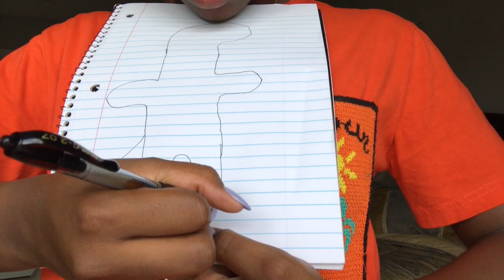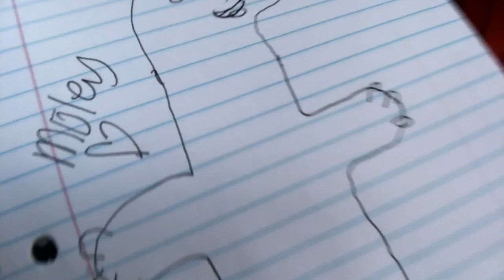Picasso Naked Molerat... Sarahah.us Q&A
Hello World!!! I hope you all enjoy my video.. I worked pretty hard to make this good for y'all along with help from my frans Mikala (made my intro) and Maurie (made my header) and Taylor (sent pictures for me to use) butttttt don't forget to LIKE and SUBSCRIBE! ill see you guys next time! LOVE YALL
See You Again-Tyler the Creator feat. Kali Uchis
Solange- Losing you (jakil cover)

My Linkies:
snappy snap: prodsmistress
twitta: xoteeairruh